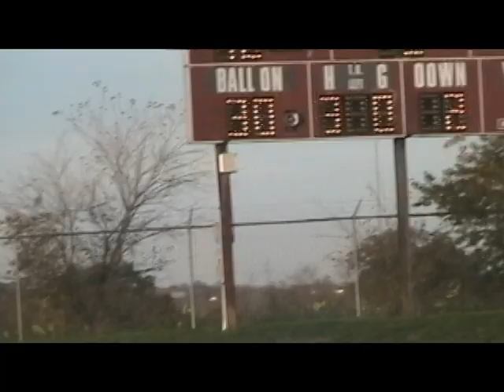joey1010.avi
Joey playing football for TLS. He is #2.  This is his first season of football.